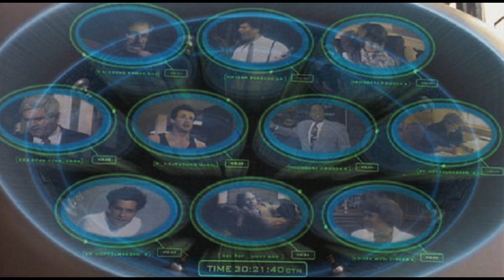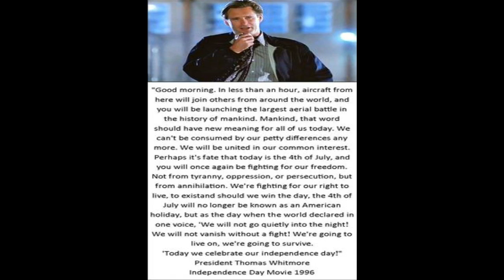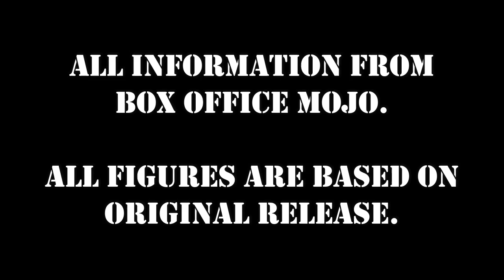Random Film Trivia - Episode 09 - Highest Grossing Films of the 90s Part 5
The fifth and final part of the Highest Grossing Films of the 90s. Who will be No. 1 and what's in the top 10??